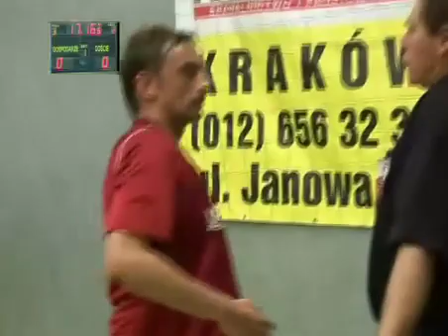Sport Futsal Kupczyk Kraków-Jango 2008 r.